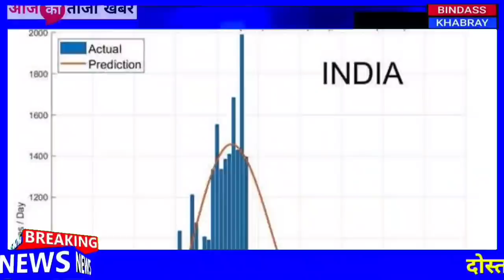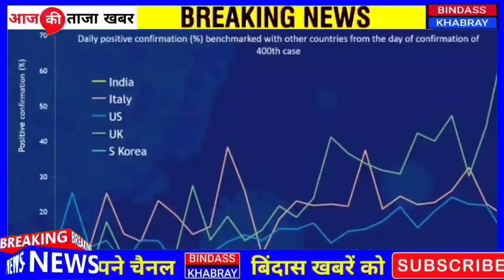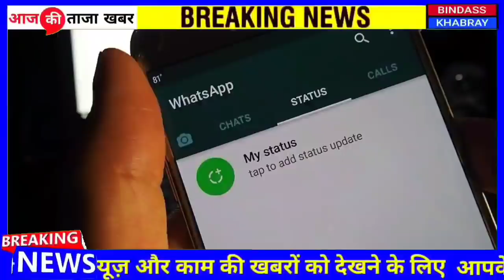Today Breaking News 8 मई 2021 आज के मुख्य समाचार, Dls_News​​, मौसम,PM Modi, kisan, lockdown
27 अप्रैल 2021: आज के मुख्य समाचार, dls_news​​​, मौसम, pm modi, kisan andolan live today_breaking_news​​

27 अप्रैल 2021 आज के मुख्य समाचार, taza khabre, मौसम, pm modi, kisan andolan live today_breaking_news​​​ आज 27 अप्रैल 2021 आज की बडी़ खबरें | देश के मुख्य समाचार | 27 अप्रैल 2021 taza khabre pm modi nonstop news ! आज 27 अप्रैल 2021 के मुख्य समाचार, pm modi news, today breaking news, headlines today breaking news ! आज 27 अप्रैल 2021 के मुख्य समाचार, pm modi news, gst, sbi, petrol, gas, jio, 27 अप्रैल 2021 nonstop news,